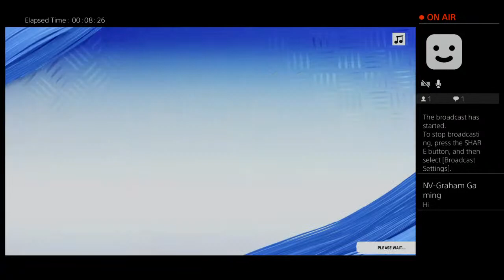Playing madden 20 with travis and graham